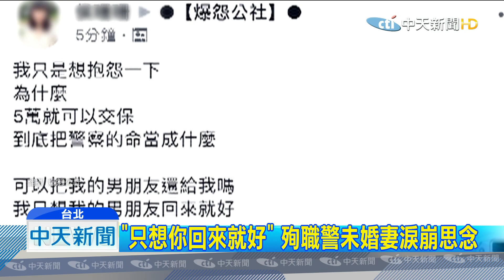20190830中天新聞 殉職警未婚妻哀痛 徹夜PO文「我好想你」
殉職的員警薛定岳，和未婚妻愛情長跑10年，最近才剛拍婚紗，原定年底就要結婚，發生意外，未婚妻徹夜未眠，在公開平台上為男友，打抱不平，為什麼5萬就可以交保，只想要他回來就好，更在個人社群軟體，放上兩人的定情歌，字字句句，表達對未婚夫的愛意與不捨。